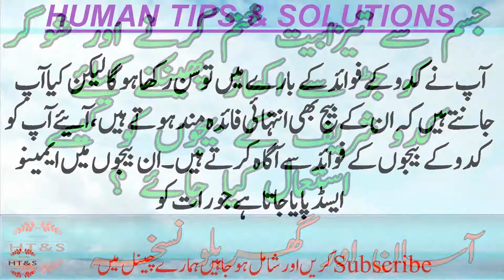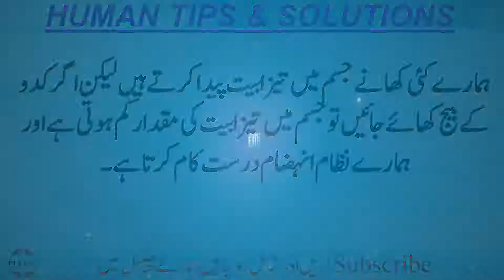Kaddu ke Beej ka Kya Fayda Hai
In This Video You must have heard about the benefits of pumpkin but do you know that their seeds are also very beneficial, let's inform you about the benefits of pumpkin seed. * These seeds get amino acids. That helps keep calm sleep at night, if you use pudding seeds, you can get night sleep tips. * They have heart-catching magnesium and it naturally calm the body. * The protein seed is found in proteins that keep the body level in the poultry, and help in reducing weight. Available. * It is also confirmed in research that it contains omegatry S, which protects from chronic illnesses. * Their use causes blood in the body and it provides iron. * Their use reduces the amount of bad cholesterol in the body. * The seeds of pumpkins are the best source of fibers and they greatly strengthen the stomach. * Many of our foods produce acidity in the body, but if the seeds of pumpkins are eaten, the amount of acidity in the body reduces and our system is digestive. does.

PlayList Watch This:
**Balon ka Totka